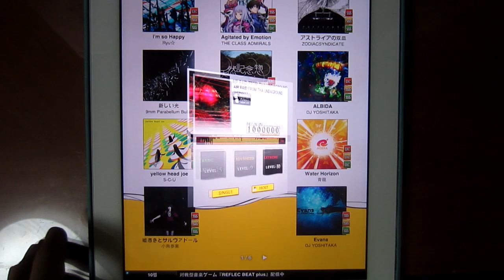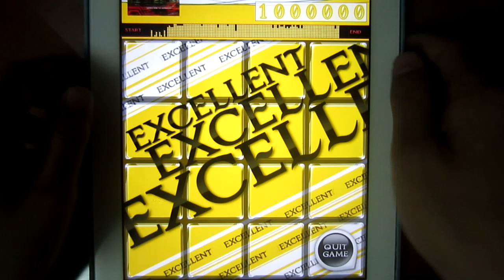[jubeat plus] AIR RAID FROM THA UNDAGROUND (EXT) EXC